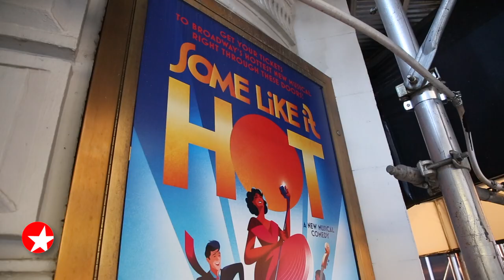Co-writers Amber Ruffin & Matthew Lopez Talk SOME LIKE IT HOT w/Paul Wontorek on THE BROADWAY SHOW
Tony Award winner Matthew Lopez (THE INHERITANCE) and Amber Ruffin (THE AMBER RUFFIN SHOW) have joined forced to write the book for the new Broadway musical version of SOME LIKE IT HOT. Here, Paul Wontorek chats with them about the project for THE BROADWAY SHOW WITH TAMSEN FADAL.